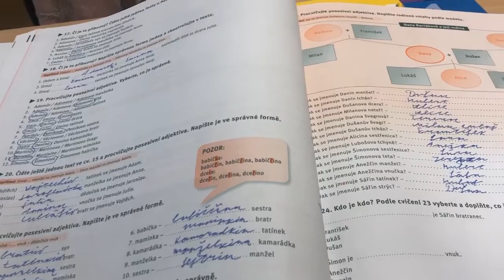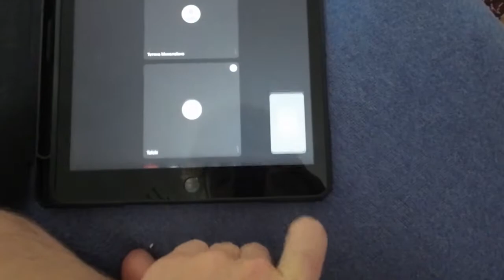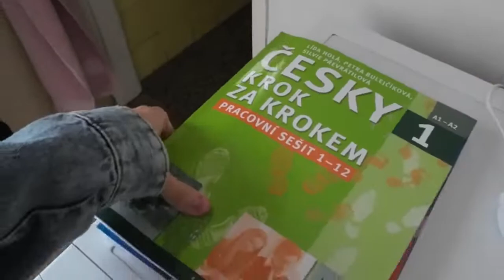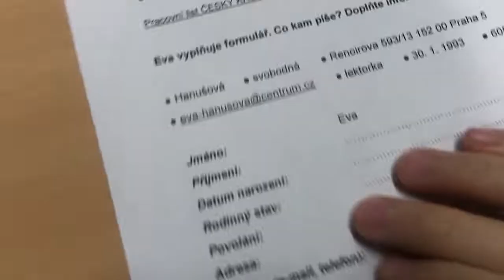VLOG: FIRST STUDY WEEK OF UKRAINIANS IN EUROPE l UKRANIANS IN EUROPE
Today I'm going to show you how the first week of the Ukranian Refugee Study in Europe went

Don't look here: ukraine europe ukrainiansineurope ukraine ukranianblog russia, war, news, vladimir putin, ukraine war, kyiv, nato, putin, donbas, ukraine news, troops, update, sky, invasion, sky news, drone dji, ukraine invasion map, ukraine russia, ukraine war map, ukraine map, dji mavic 3, drone, r18, mapping, denys davydov, wins, victory, mariupol, invation, operator starky, telegram channel, war in ukraine, world map, peter zeihan, mavic, azovstal, china, life, moscow, zelenskyy, pilot, kremlin, pilot blog, vlog, airline, blog, sanctions, evergrande china, zelensky, warleaks ukraine, breaking news, sky news live, msnbc, kharkiv, us news, crash, artillery, recession, army, politics, military, evergrande, invade, usa vs russia, us china, russian invasion, russia v ukraine war, russia news, russia-ukraine war, uk, morning joe, p_cmsid=2494279, ukraine invasion, ukraine war news, navy, russia war, europe, russia ukraine war, world war 3, depression, global financial crisis, russia ukraine news, recesssion, financial crash, interest rates, recession 2022, turkey, evergrand, current events, world news, business, political news, evergrande crisis, msnbc live, debt crisis, turkey financial crisis, economy, ww3, us crash, market crash, breaking, terror, lawrence o'donnell, bbc news, bbc, hospital, professor michael clarke, east, volodymyr zelenskyy, weapons, sky news latest, china property, civilians, kherson, volodymyr zelensky, biden, new york times, combat, attack, flagship, kiev, defence, advance, tanks, latest, russian, attacks, chernihiv, abc, shelling, military operation, latest news, trostyanets, sumy oblast, war crimes, withdrawal, refugees, ukrainians, irpin, president, bombardment, jens stoltenberg, united states, ukraine russia invasion, russians, peace talks, what is happening in ukraine, russia invasion, odesa, ukraine helmet cam, mika brzezinski, msnbc news, warleaks, willie geist, joe scarborough, msnbc tv, politics news, ukraine latest news, russia ukraine crisis, morning joe today, morning joe live, elections, chechnya, morning joe full, usa, russian coal, debt default, default, coal, russia default, targets, forbes media, reaperblog, supply, reaper blog, the reaper blog, railroad, lines, jon tidey, report, stations, mixing headphones, putin xi meeting, xi jingping, ukrainian paratroopers, the sunday show, jonathan capeheart, forbes, mastering headphones, verum1, planar magnetic headphone, handmade headphone, audiophile headphone, verum audio, arms, warleaks ukriane, rockets, himars, military aid, russian helicopter shot down, ukrainians shoot down russian helicopter, nytimes, russian helicopter downed, russian helicopter downed by bmp-2, nato defense, china relations, financial news, finance news, cable news, stock market, stock market news, ukraine president, cold war, president joe biden, russia president, nyt, nyt video, officials, izium, bmp-2, huliaipole, ukrainian airborne, wn, forbes magazine, western, wnt, orikhiv, kamianske, helicopter, bucha, russian helicopter, nytimes video, bombing, what will russia do next, southeast ukraine, east ukraine, zaporizhia, attacking, forbes digital, orla, kharkov, fear, munitions, guerin, clive, flee, keane, fergal, myrie, cities, cluster, injured, dead, cyber, lavrov, germany, nuclear, atomic, deterrent, nuke, lviv, civilians war, russian oligarchs, ukrainian people, zelenskiy, russian control, world, ukrainian forces, drones, volodymyr zelenskiy, ukrainian troops, russia forces, telegraph news, russia ukraine invasion, training, urban combat, urban warfare, civilians in war, territorial defense, telegraph, telegraph video, the telegraph, telegraph telegraph news, blinken, eu, top stories, donetsk, sieverodonetsk, kaliningrad, ambulance, brigate, brave, heros, pirogov, azov, pop culture, health, investing, technology, entrepreneurship, finance, personal finance, abcnl, president putin, p_vid=news-86329637, new, news coverage, border, negotiations, talks, siege, white, risk, threat, gas, economic, ukranian blog danger, us, chris hayes, nbc news, killed, deaths, nbc, shelter, missiles, explosions, blasts, jets, finance stock, cnbc, ground assault, ypr-765, bmp, btr, battle in ukraine, oblast, armored vehicle, t72 tank, battle, pontoon, russian army, destroyed, ypr-765 ukraine, defense, battalion, task and purpose, surprise attack, retreat, over run, rout, running away, australian bushmaster ukraine, minsitry of defense, jack in the box effect tank, m1 abrams, tank design, nato vehicles ukraine @emilyha25 @emilypaulichi @EvaMeloche @loumeanslove @daniellakapusty @Zhirelle @TaylorBell